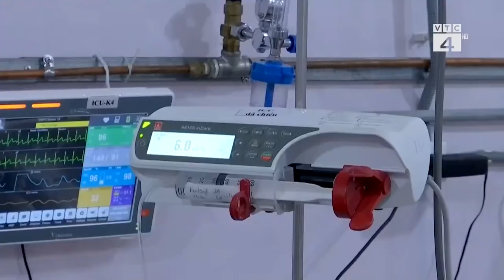Đài TH KTS VTC | VTC4 - Giới thiệu tính năng khám chữa COVID trên VOV Bacsi24